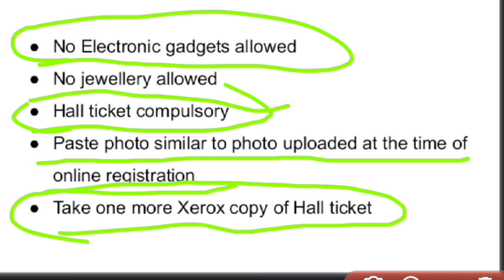Singareni Collieries Electrician Trainee Hall Ticket instructions